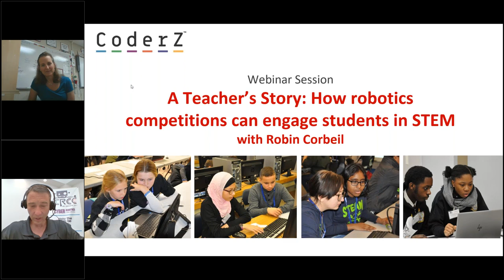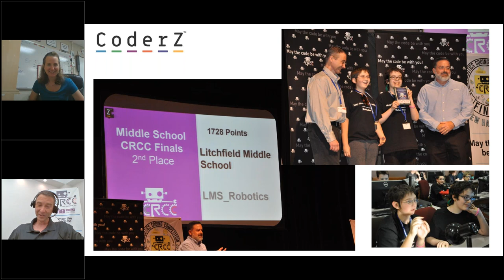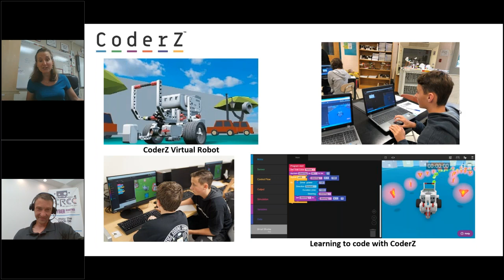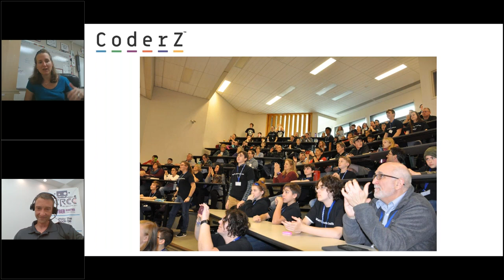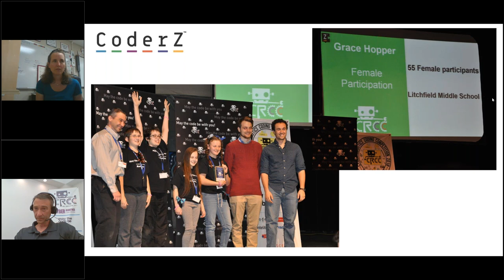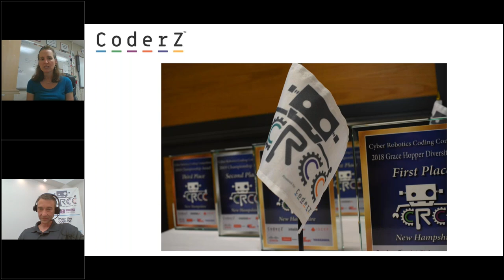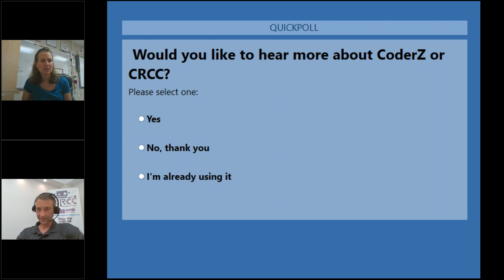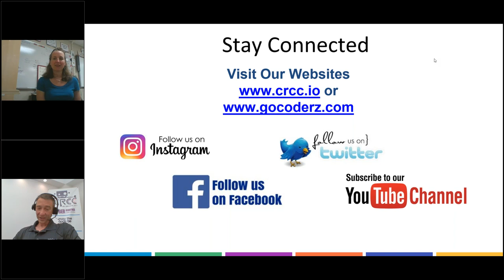Webinar: A Teacher’s Story: How robotics competitions can engage students in STEM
In this interactive session with Robin Corbeil, a middle school teacher who participated in the Cyber Robotics Coding Competition with her class in 2018, we discuss the connection between STEM and competitions like CRCC. In this webinar, you will understand how to implement new, innovative tools in the classroom to reach a higher level of student engagement. Listen to the anecdotes, insights, lessons and stories of a teacher who’s an expert in robotics competitions and better understand how to prepare your students for the future.

Our speaker:

Robin has been teaching middle school technology/computer in Litchfield NH for the last 16 years.  She has taught in 4 different states, AZ, NH, RI, and IL.  She has also presented at the Christa McAuliffe Technology conference and worked with the state of NH Department of Education with their Technology Cohort. Last year, Robin had very successful participation with her students in the CRCC competition of New Hampshire where Litchfield won second place and received the Grace Hopper award for diversity.

Bring your questions! During this open session, our speaker will be answering questions from the audience. So make sure to send your questions our way in advance or have them ready for the live session.